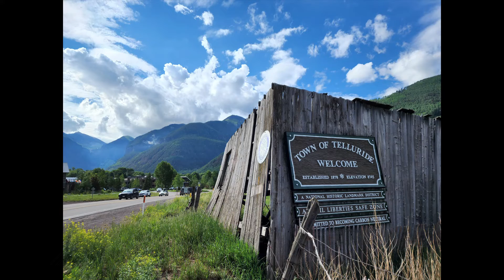Trans American Trail (TAT) Day 3: Telluride to Moab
KTM 390 Adventure, Trans American Trail